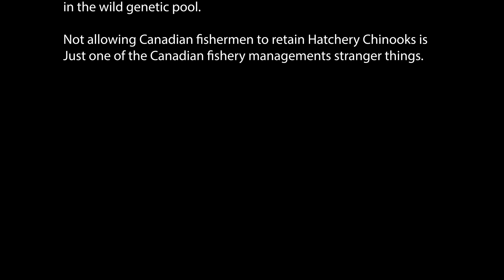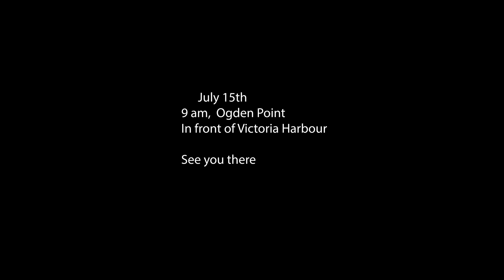July 15th protest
Citizens in Southern British Columbia, Canada are concerned about loosing a livelihood and a heritage pasttime